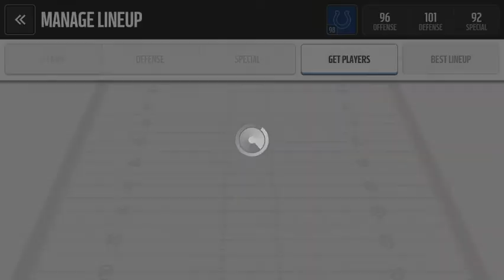Madden Mobile- Team Update 3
Just another team update guys. More videos coming soon.